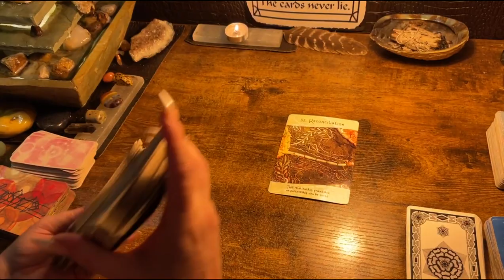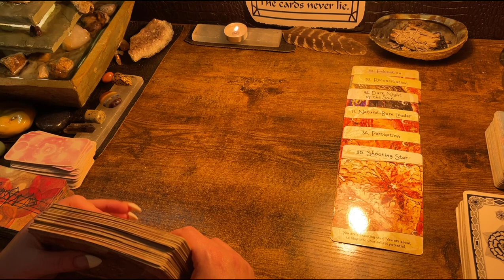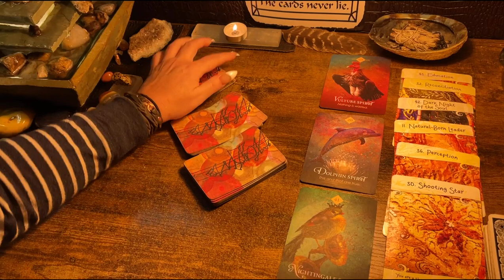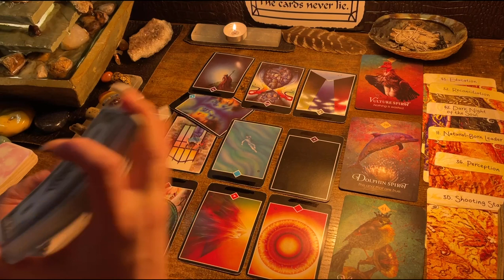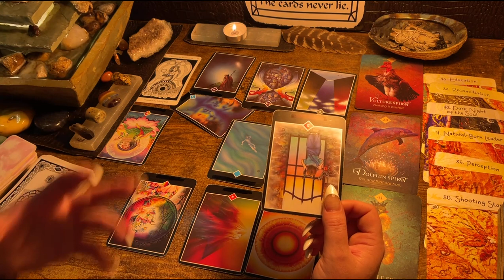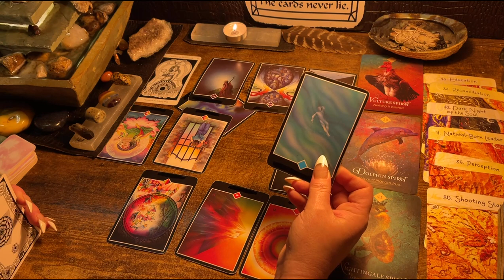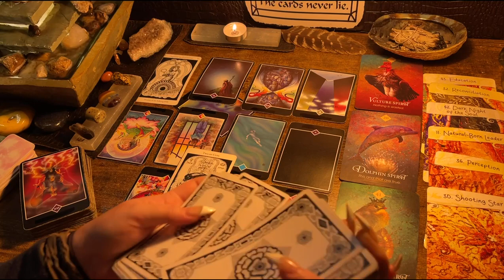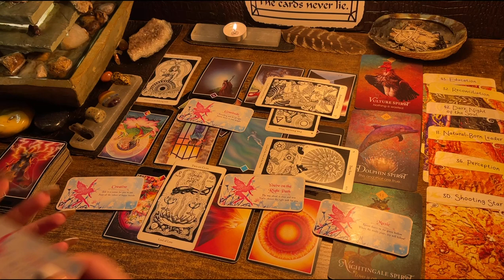LEO ♌️ “HOW MANY DARK NIGHTS ARE LEFT IN MY SOUL..GEEZZ!” NEXT 48HRS TAROT & ORACLE READING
Decks used in the videos include:

Decks:(Amazon & Etsy)

Fortune Cookies

Moonology Manifesting

Mystical medleys